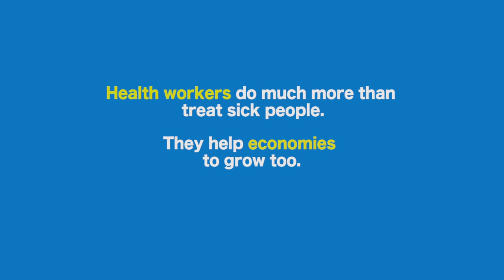WHO: The economic power of health workers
Health workers don’t just treat sick people. They get people back to work and help economies to grow. In this short video, Suhaila Aboud, a clinical officer and counselling psychologist in Nairobi, Kenya describes how her work to ensure one patient took his medication enabled him to open a barber shop, provide for his family, and send his children to school.